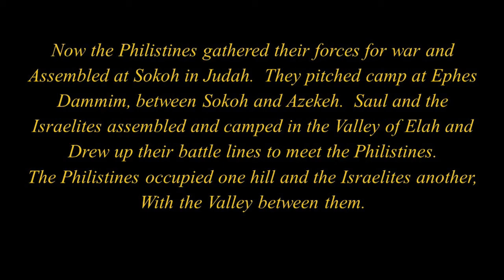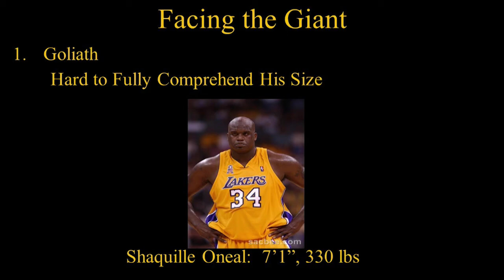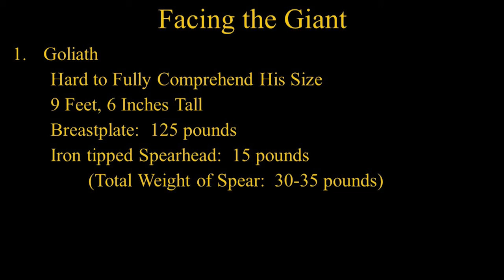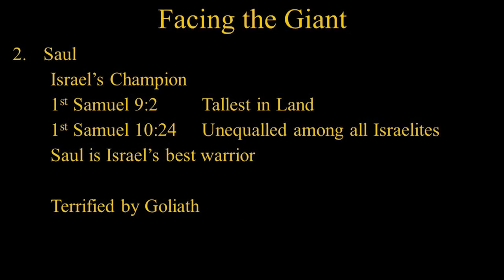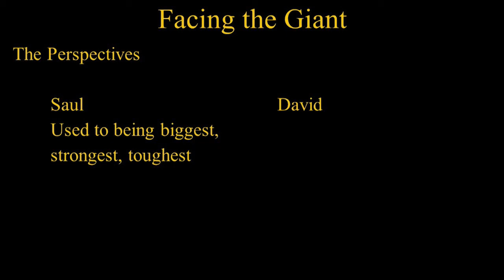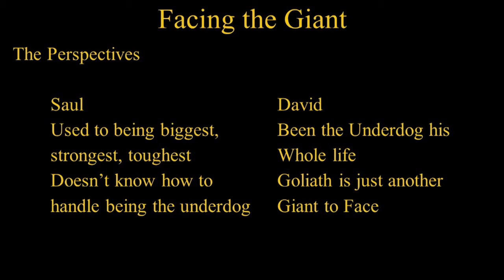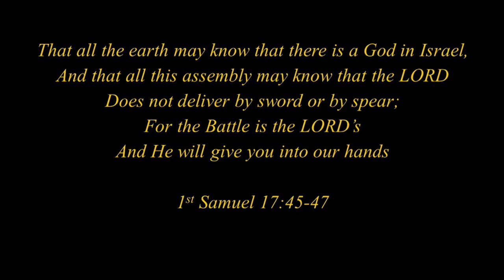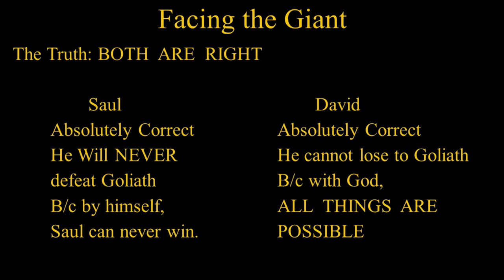Facing The Giant